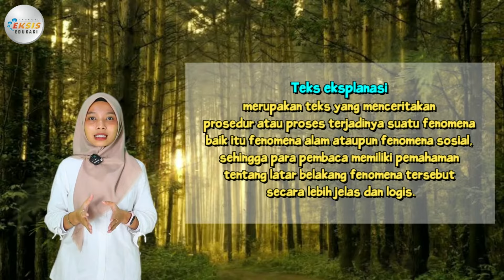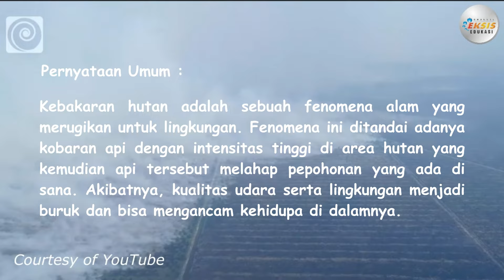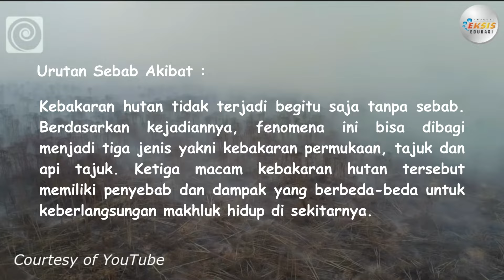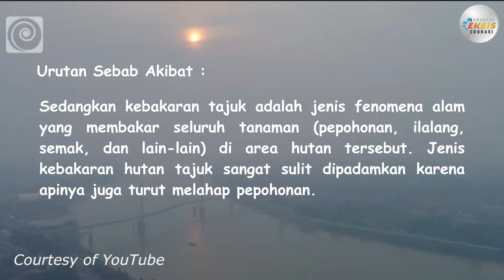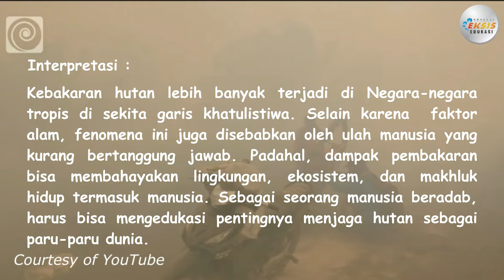"Teks Eksplanasi Terjadinya Kebakaran Hutan" - Bahasa Indonesia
Credit:
Performer: Mega Antariksa
Konsep Video: Mega Antariksa
Editing Video: Gunawan

Terima kasih.